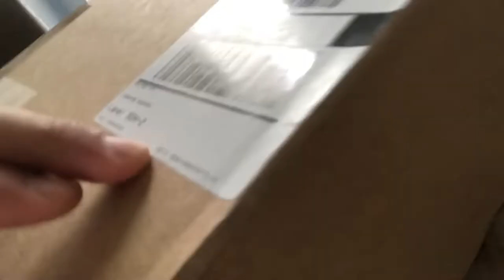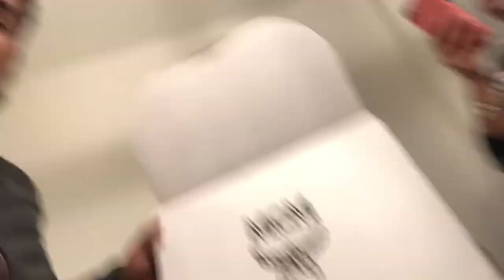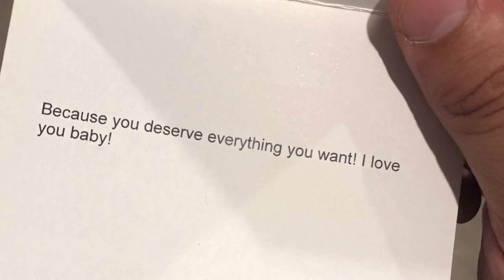Surprised by my girlfriend gone wrong